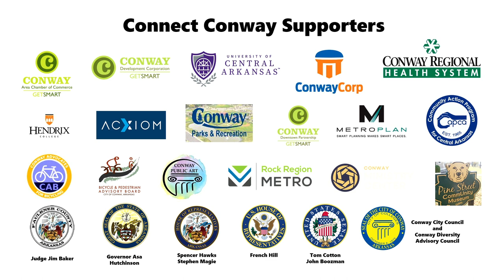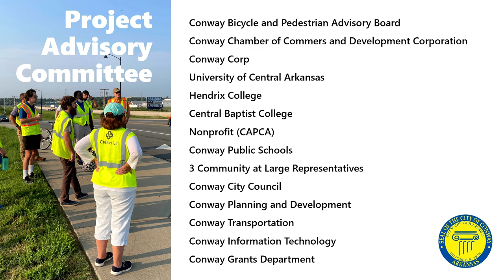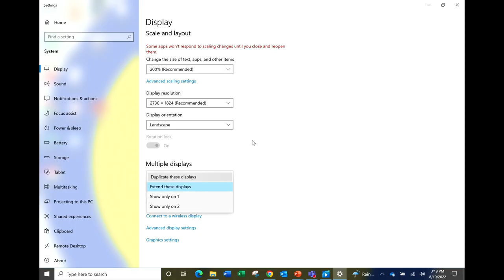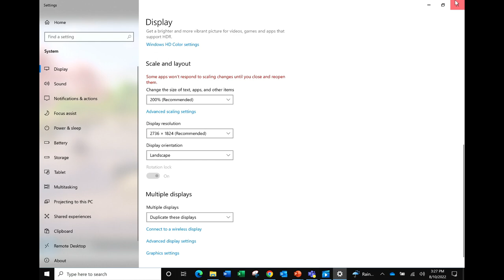City of Conway awarded $24.647 million for Connect Conway greenway trail infrastructure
The City of Conway has been awarded $24.6 million from the United States Department of Transportation to construct the Connect Conway greenway trail. The money comes from the Rebuilding American Infrastructure with Sustainability and Equity (RAISE) discretionary grant program.

Connect Conway aims to build a safe, equitable, and accessible transportation system through investment in 15 miles of bike and pedestrian infrastructure, providing a viable transportation option for many by connecting ten city parks, seven schools, three major retail areas, three higher education institutions, fourteen major employment centers, sixteen neighborhoods, and other vital community services.

"I'd like to thank our team at the City Hall who put in the work to get the job done successfully," said Mayor Bart Castleberry. "A number of community stakeholders came together to work on a short timeframe on this historic endeavor. I'd especially like to thank Finley Vinson, Felicia Rogers, Robbie Alberson, Aaron Knight, James Walden, and Kurt Jones."

Most of Conway's existing bike and pedestrian infrastructure is in the city's western portion. Connect Conway will create a crucial link between the eastern parts of Conway and west Conway, providing more equitable access to services and opportunities.

"The name of the project rings true to what the project is all about: connecting Conway," said Planning & Development Director James Walden. "This will be a tremendous recreational asset. But it provides a real transportation option for those who can't or choose not to drive."

Full economic and community participation is nearly impossible for those without access to a personal automobile. The construction of Connect Conway will provide a tangible and significant benefit to those community residents and stakeholders by increasing personal mobility with a safe, accessible transportation alternative.

"This grant will enable us to take a huge step to provide a viable alternative for the people of Conway to vehicular transportation through inter-connectivity between parks, schools, neighborhoods, and commercial centers," said City Engineer Kurt Jones. "We've taken small steps in the past. This is a giant leap."

Connect Conway's work began four years ago and has evolved and been refined over the past several years. Grant applications were developed as early as 2018 and submitted in previous application rounds.

A Project Advisory Committee was formed for this application to guide the process and provide valuable input. The committee consisted of members from the University of Central Arkansas, Conway Area Chamber of Commerce, Conway Development Corporation, Hendrix College, Conway Corp, Community Action Program for Central Arkansas (CAPCA), Conway Public Schools, Conway's Bicycle and Pedestrian Advisory Board, Central Baptist College, and Community at Large members. City Council member Shelley Mehl helped lead the committee along with city staff.

After the public engagement process, engineering work began, and programming was identified and compiled. Crafton Tull, an engineering and planning firm, provided technical assistance, preliminary engineering, and environmental information that aided the grant application.

The development and writing of the application was led by the City's Grant Administrator Robbie Alberson, Director of Planning and Development James Walden, Chief Information Officer Aaron Knight, Transportation Director and City Engineer Kurt Jones, and Long-Range Planner Kyle Kelly. This team met weekly for nearly 11 months, developing a competitive application that met the US Department of Transportation's requirements for the RAISE program. Letters of support were also garnered from valuable partners and leaders in the community, including Senators Boozman and Cotton and Congressman Hill. The application was submitted on April 14, 2022.

Congressman French Hill said in a statement, “Over the past four years my office has worked with city of Conway to fine tune its grant application and I’m delighted that hard work has persevered, and now the Connect Conway vision is one step closer to reality,”

Senator Tom Cotton said in a statement, “For years, the city of Conway has worked towards this goal—and thanks to the dedication of local leaders, ‘Connect Conway’ can now move forward. Conway is already a flourishing center for education and culture in our state, but this comprehensive new project will make the city an even more attractive place for Arkansans to learn, visit, and raise their families.”

RAISE Grant funds will be available for obligation through September 30, 2026. Projects funds must be expended by September 30, 2031.

City of Conway, Arkansas
1111 Main Street
Conway, Arkansas 72032
conwayarkansas.gov